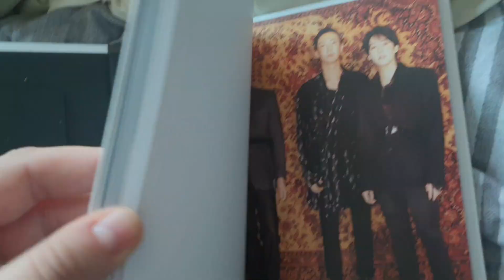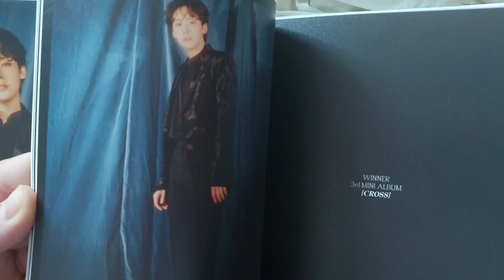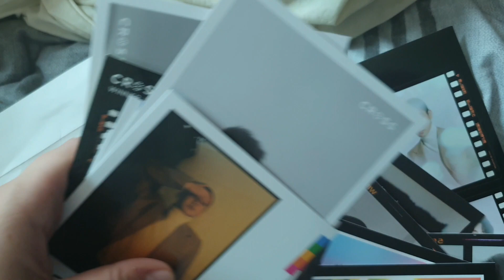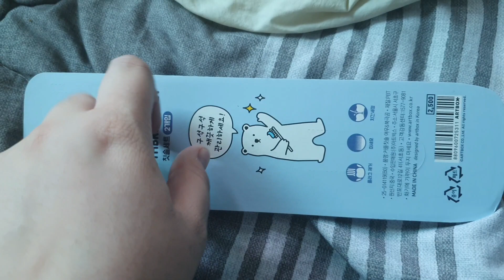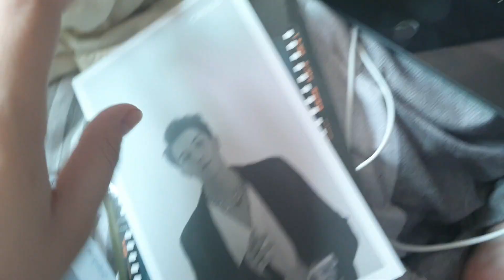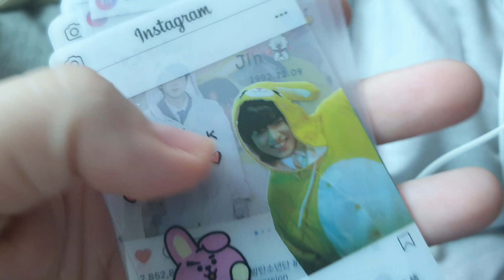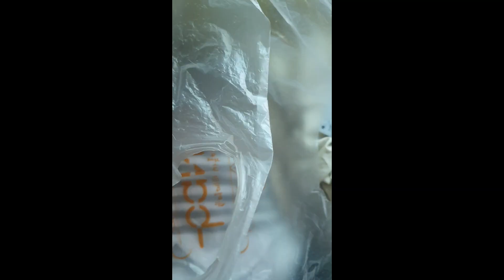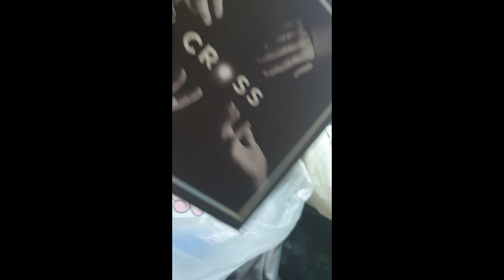Asmr kpop roleplay shop 2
Another kpop roleplay shop as requested